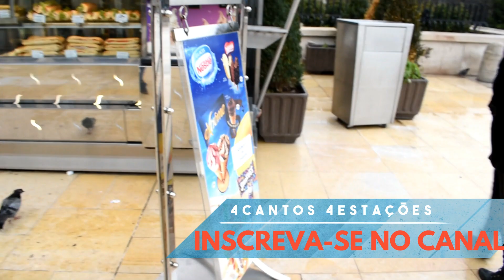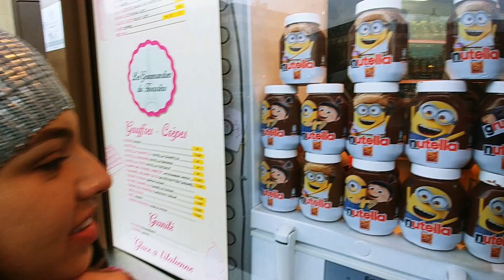PARIS A PÉ | Champs Elysées | Arco do Triunfo | Louvre | o que fazer em Paris - Paris#3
Fizemos um longo caminho por Paris tudo a pé, e conhecemos muitos lugares neste dia, e também passamos muito frio claro, mais valeu a pena. Veja no vídeo e deixe seu comentário.